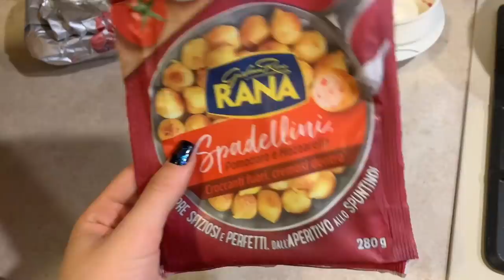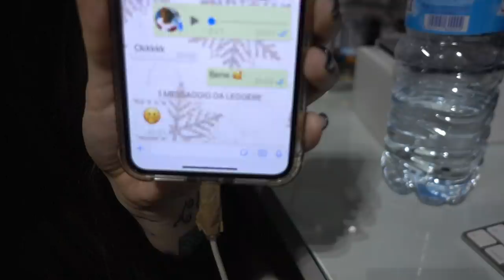SI INZIA A CUCINARE PER NATALE! | Vlogmas #22